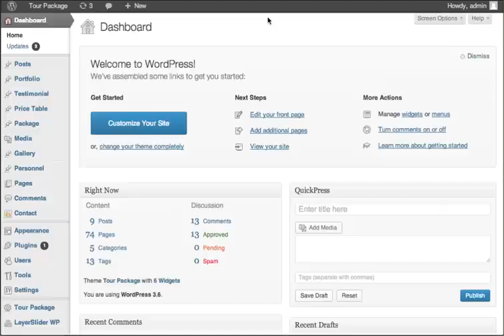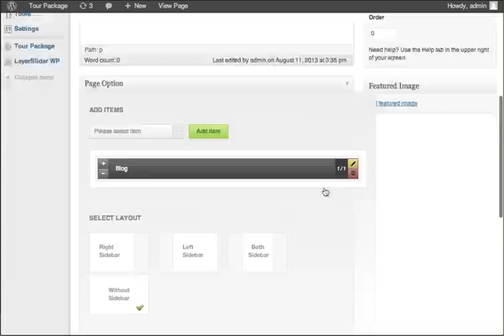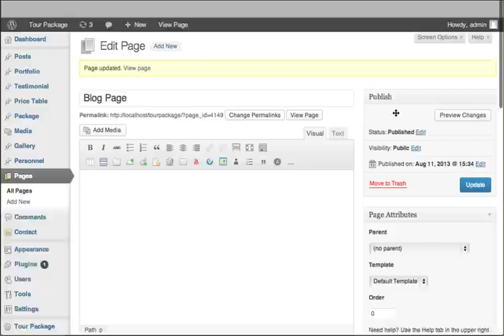Tour Package - Creating Blog